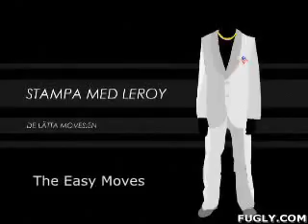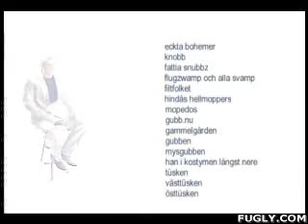how to dance at raves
A video i uploaded on fugly ages ago - want to share it with my youtube friends.  Classic - starts off funny and just gets funnier and funnier :)